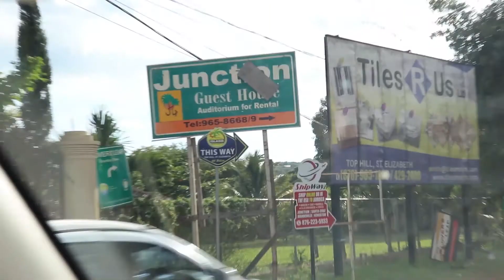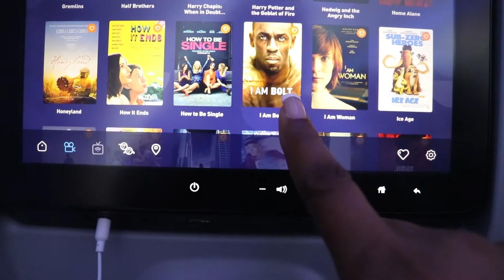CAN’T BELIEVE LOVER’S LEAP DID THIS TO ME AGAIN…Was very disappointed.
S4 : E18 - (Vlog #114)